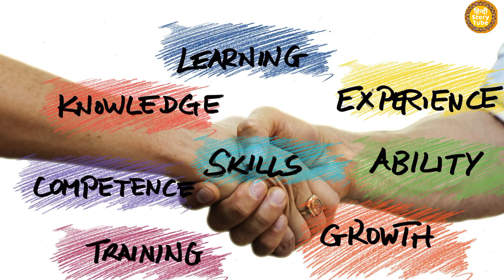परिस्थिति कैसी भी हो जब तक हम उसका हल नहीं ढूंढेंगे सफलता नहीं मिलेगी | @HindiStoryTube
आज की वीडियो में हम एक कहानी लेकर आये है जो ये बताती है परिस्थिति कैसी भी  हो जब तक हम उसका हल नहीं ढूंढेंगे सफलता नहीं मिलेगी, इस कहानी को जानने के लिए वीडियो का एंड मिस न करे और वीडियो को लाइक करे

Thanks
Hindi Story Tube

Hindi Story Tube
hst
hindi stories
hindi story